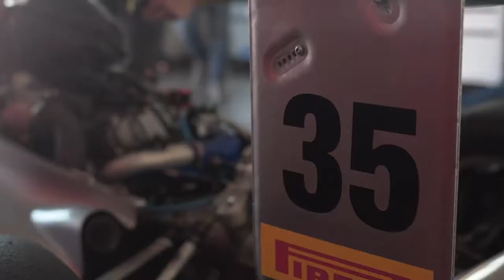PIETRO DELLI GUANTI - TEST F4 - MISANO ADRIATICO 2020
Le immagini dei test di Misano Adriatico del pilota del Team Tecnorace sul tracciato di Misano Adriatico.